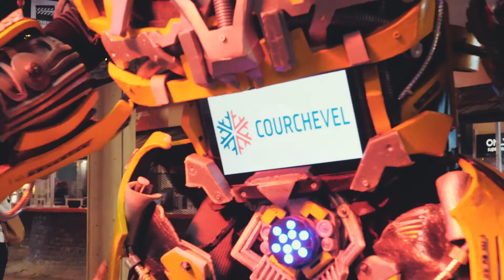Les robots LUMYNIGHT, Courchevel 2021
Les robots géants LUMYNIGHT se sont déployés cet hiver sur la station de Courchevel.
Une ambiance survoltée attendait les touristes au bas des pistes.
Dynamisez vos événements avec l'équipe LUMYNIGHT.